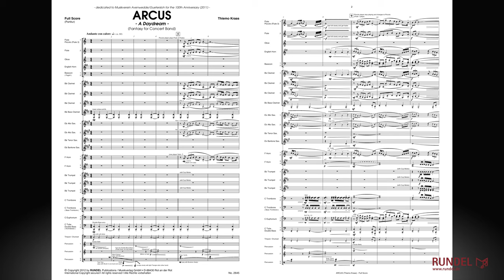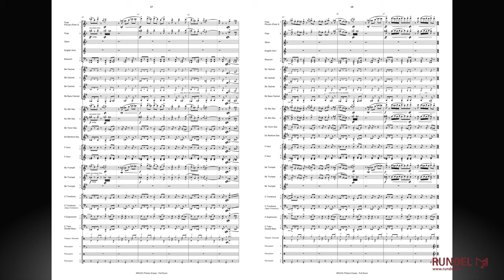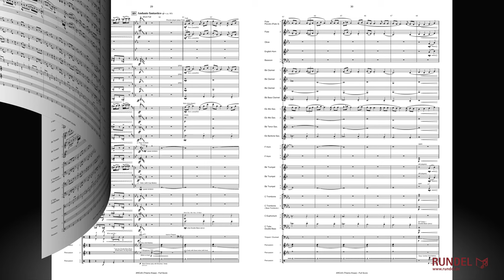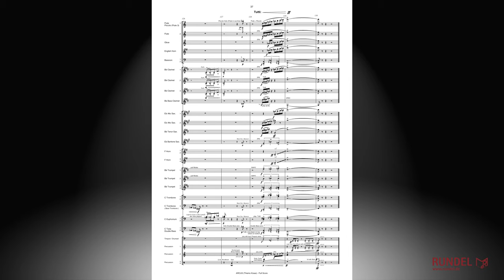Arcus | Thiemo Kraas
In meinem Stück ARCUS widme ich mich dem Naturphänomen des Regenbogens. Innerhalb eines kurzen Tagtraums begibt sich ein kleiner Junge – Ähnlichkeiten zum Autor sind nicht auszuschließen - mit seinem selbstgebauten Himmelsschlitten auf eine abenteuerliche Reise „über den bunten Hügel“. Ich habe dabei versucht eine Musik zu schreiben, die – wie das Farbspektrum des Regenbogens selbst - sehr reichhaltig an verschiedenen (musikalischen) Farben ist. Ähnlich schnell wie ein Regenbogen manchmal kommt und geht ist im Übrigen auch die Geschwindigkeit, mit der die musikalische Geschichte erzählt wird. Halten Sie sich fest!

ARCUS entstand zum 100-jährigen Jubiläum des Musikvereins Avenwedde-Gütersloh.

Gütersloh, im Januar 2011
Thiemo Kraas